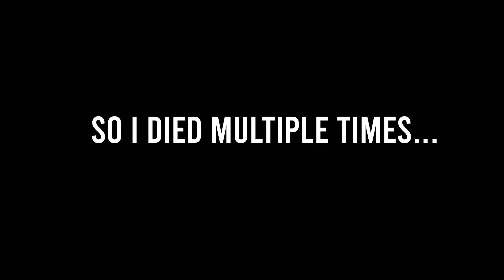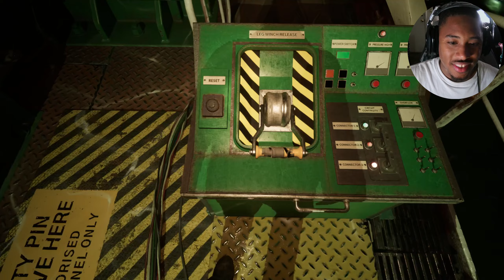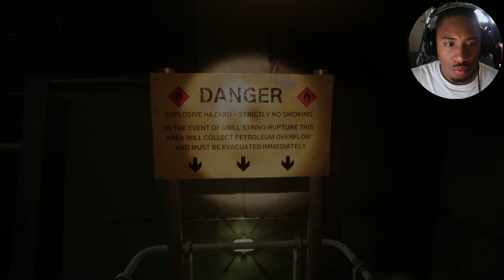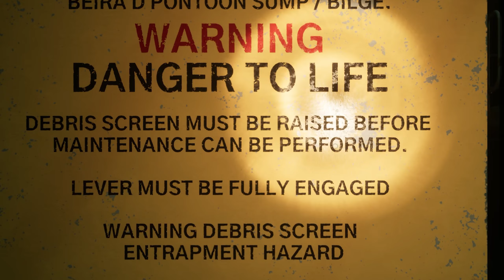THIS GAME has me SCREAMING MY LUNGS OUT [Still Wakes the Deep: Part 3]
We back with another episode of Still Wakes the Deep, where we are trapped on a rig with a parasite that's killing your crewmates, and we have to figure out a way to escape.